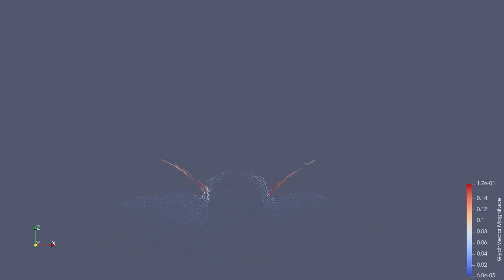Sample build-up & mixing through funnel and cone: vector field